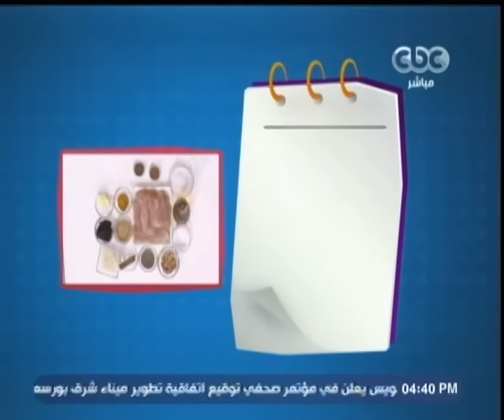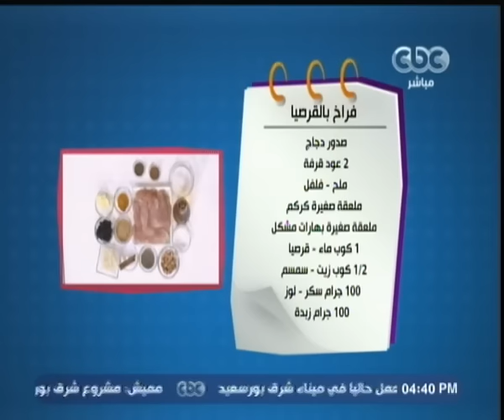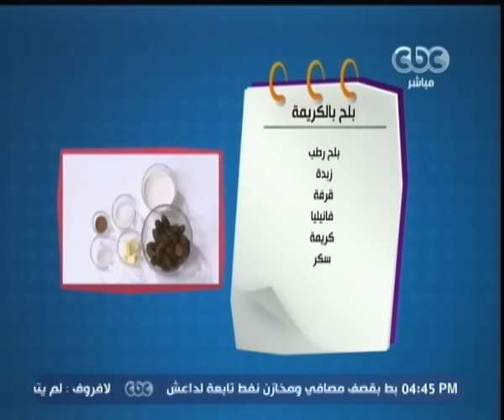الستات_مايعرفوش_يطبخوا | فراخ بالقرصيا - بلح بالكريمة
ضيف الفقرة
خديجة لطفي